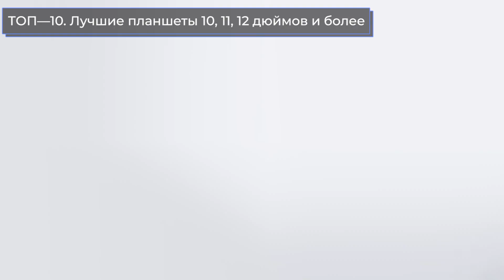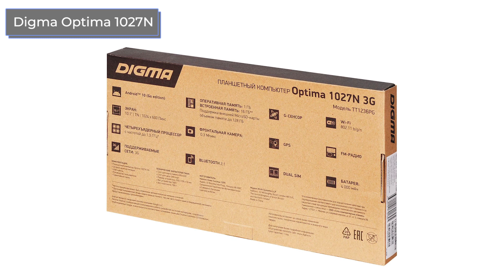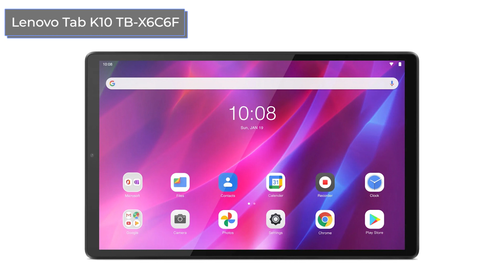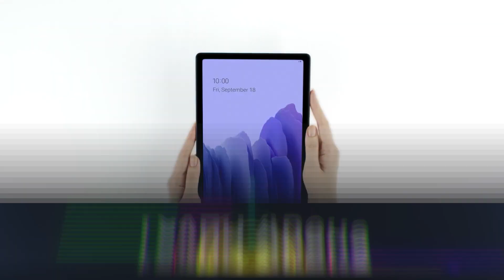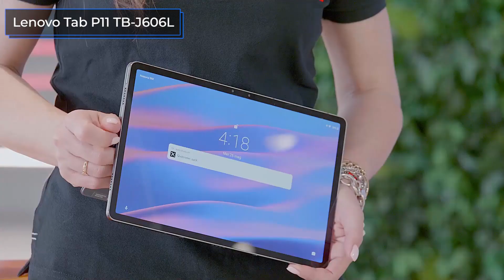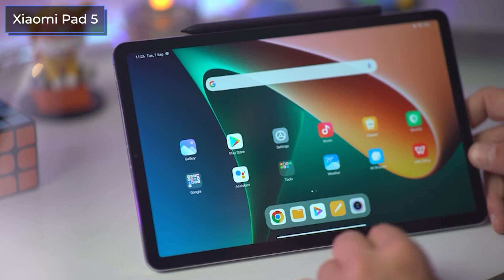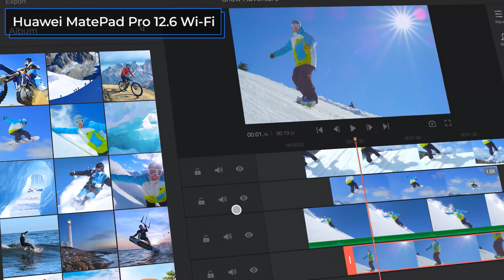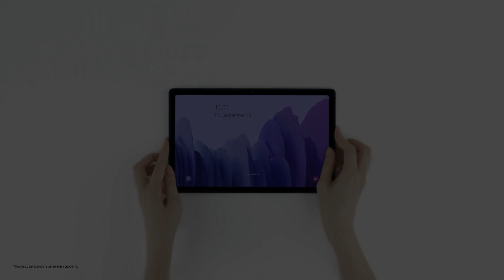ТОП—10. Лучшие планшеты 10, 11, 12 дюймов и более. Март 2022 года. Рейтинг!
Digma Optima 1027N